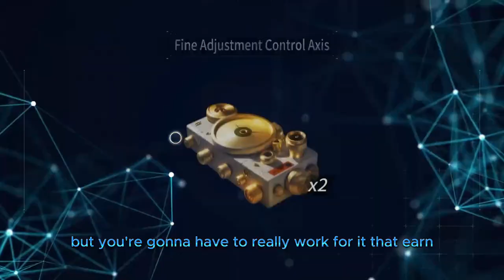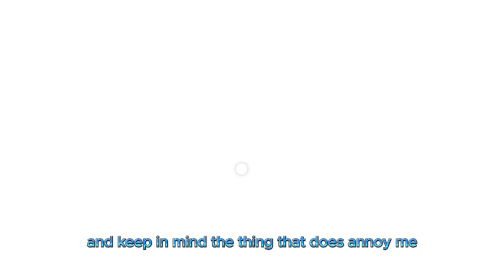Beast Review of The First Descendant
A new review has arrived for The First Descendant with Beast sharing his thoughts after playing for 32 hours. Please enjoy!